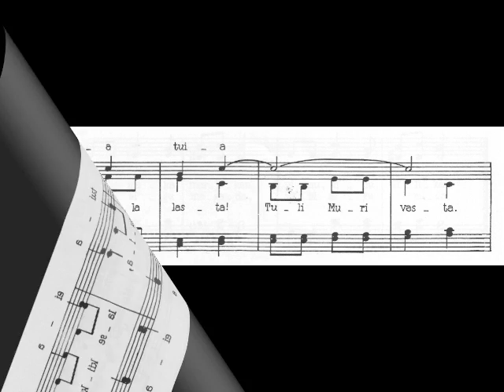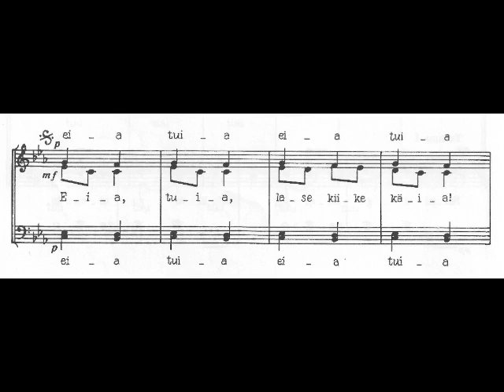Veljo Tormis - Lase kiik käia! (Let the cradle swing)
Veljo Tormis:
Neli eesti Hällilaulu - #3: Lase kiik käia! (Kuusalu)

Veljo Tormis: Four Estonian Lullabies: #3: Let The Cradle Swing! (from Kuusalu parish)

Estonian Radio Choir conducted by Tomaas Kapten.

Recorded during January 1994 at the Merchant Guild Hall, Tallinn, Estonia under the supervision of the composer.